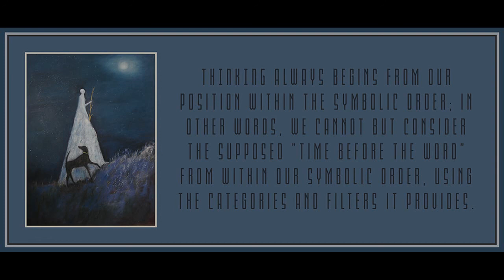Chapter 3 from The Lacanian Subject by Bruce Fink